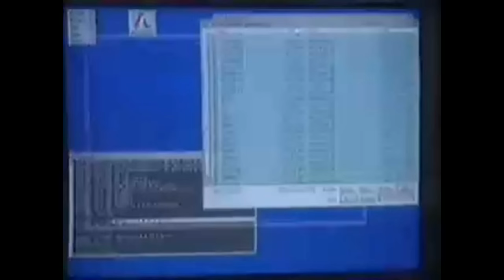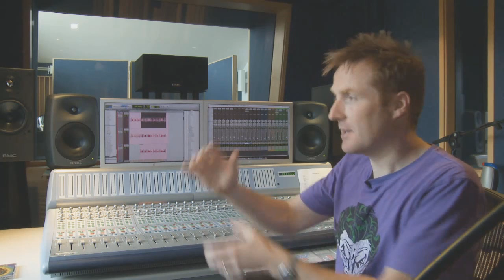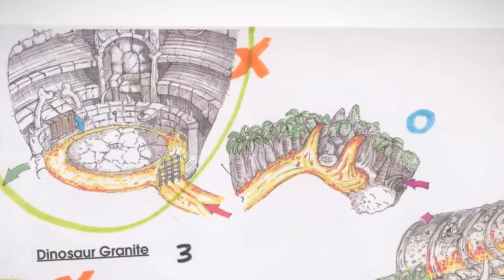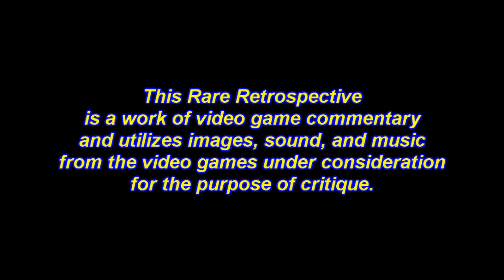Conker: A Rare Retrospective (Part 9) - The Nostalgic Gamer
The Nostalgic Gamer presents A Rare Retrospective: The Stamper Years.

In Part 9, an overview of Chris Seavor and his time at Rare, from his early days on Killer Instinct to the creation of his magnum opus Conker's Bad Fur Day.